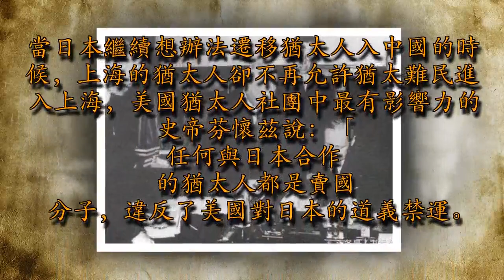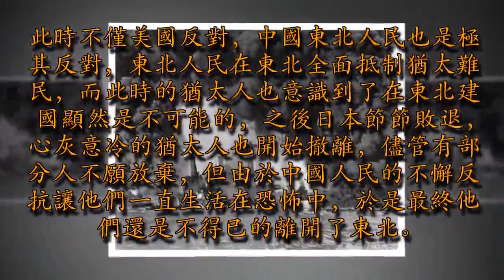為什麼猶太人曾經計劃在中國東北建國，日本人的險惡用心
二戰時期猶太人曾在日本人的支持下計劃在中國大陸建立一個猶太國家，而這一計劃就被日本成為河豚魚計劃，之所以命名為河豚魚是因為，河豚是一種美食但是身有劇毒。日本人貪圖猶太人的資本和勢力，但是又怕被國際譴責，所以就命名為「河豚魚計劃」

日俄戰爭期間，一名猶太巨富出於對尼古拉二世的仇恨，自己籌集了2000多萬美元主動向日本提供援助，從而使日本在日俄戰爭中取勝。而此時日本的軍國主義他們就想要從納粹手中援救歐洲猶太人，從而使日本得到美國猶太人的支持。而此時的東北已經有了一些從蘇聯遷移過來的猶太人，他們帶來了巨額財富投資到日本的軍事工業建設中，於是日本就有了「河豚計劃」。

老話說的好，一個巴掌拍不響，此時的猶太人在全球都遭到了歧視和迫害，他們急需一塊環境優越的土地建國，於是兩方一拍即合就準備在中國東北建立國家。日本許諾從此不對猶太人採取此時政策，並且支持他們建立猶太國，而猶太人利用他們的財富幫助日本進行援助。當河豚計劃才剛剛開始的時候，哈爾濱的猶太人遭到了日本拷打和殺害，於是哈爾濱市的猶太人紛紛逃亡上海，並且將此事告訴了周圍的猶太人。

之後的日本